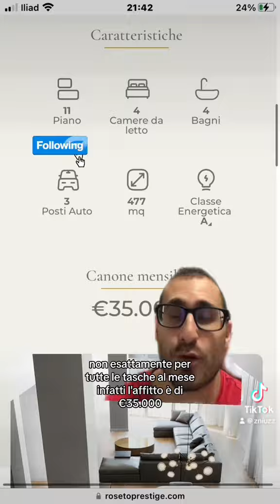L’ex casa dei Ferragnez è in affitto a Milano: ecco il prezzo